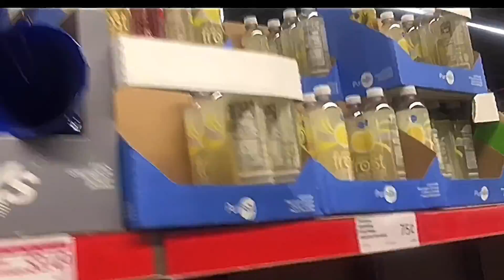Bronx SUPERMARKET•ALDI in New York City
This is a walkthrough pre-shopping. Aldi in Pelham Bay Park. Bronx. NYC.
One of the 3 Adlis in the Bronx

Please slow the playback for details. Manager was on me.